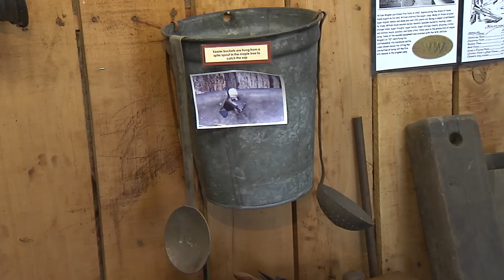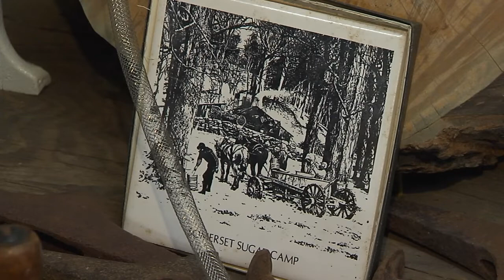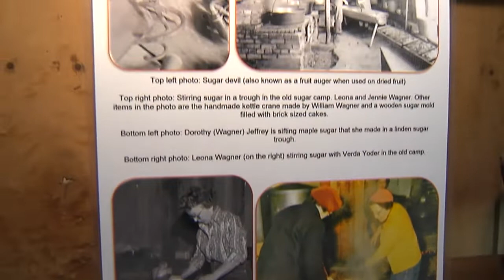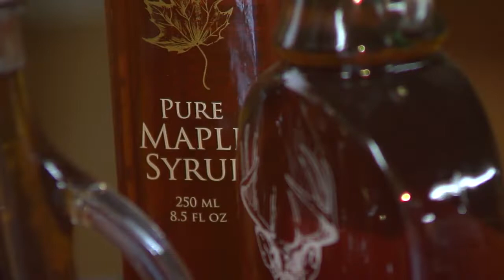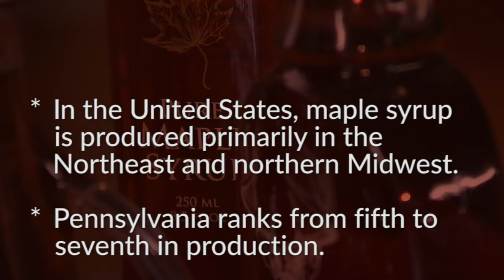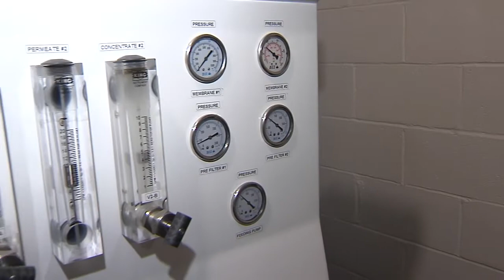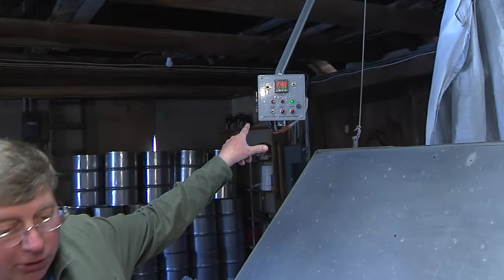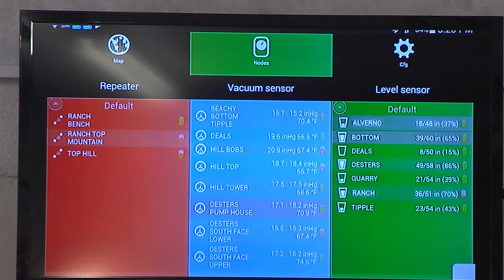Dowling Visits Wagner's Sugar Camp And Milroy Farms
Pa. State Rep. Matthew Dowling visits the Wagner's Sugar Camp.  For over 150 years Wagner’s Maple Sugar Camp has been producing all pure and natural handcrafted maple products based on the heritage and traditions of family farming. 100% pure maple syrup is used in all recipes. Also, family-owned and operated by the Blocher Family for over 75 years, Milroy Farms has made a specialty of producing 100% pure maple syrup and products. Our Future Visit our 14,000 tap farm where syrup is produced using new technologies and age-old traditions.